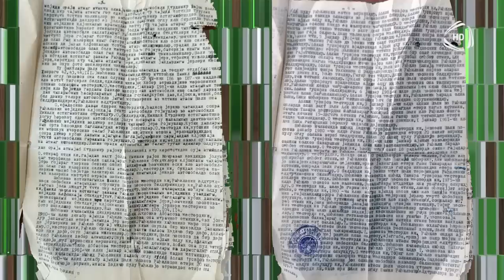Hamilə qadını alladıb arxadan vurdular - CANLI EFİRDƏ SİRLƏR AÇILDI - Bizimləsən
Hamilə qadını alladıb arxadan vurdular - CANLI EFİRDƏ SİRLƏR AÇILDI - Bizimləsən / 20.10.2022